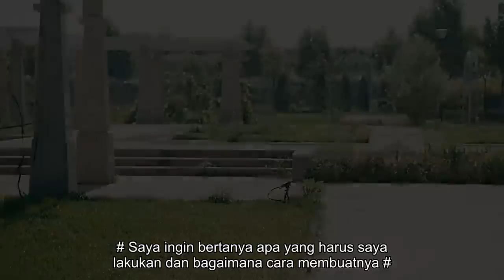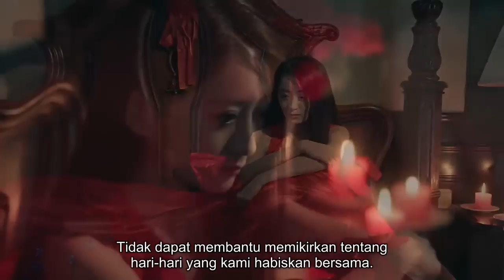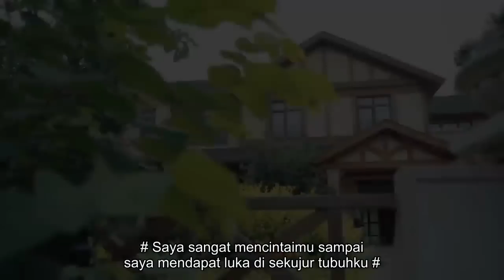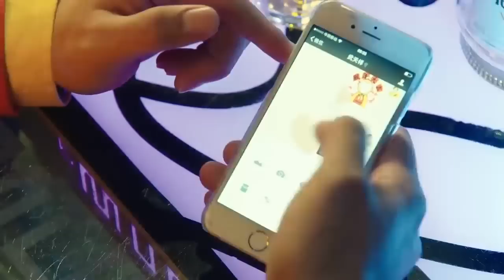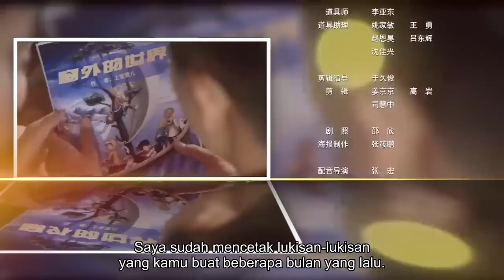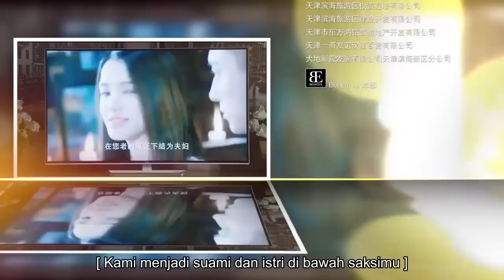THE LOVE (VERSI INDONESIA)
Xue er dan lai xue gadis yg kembar dan tian xiang yg berakhir bahagia dengan xue er